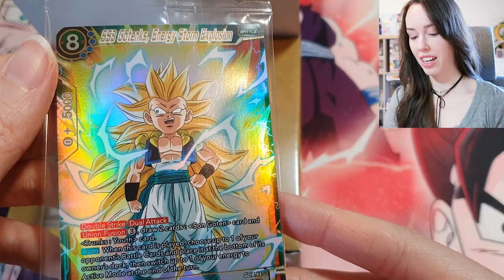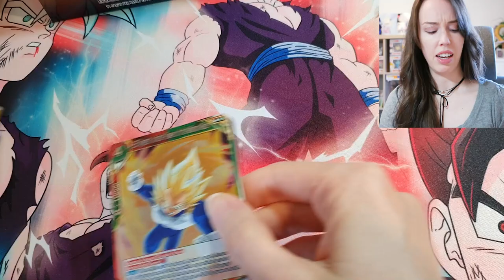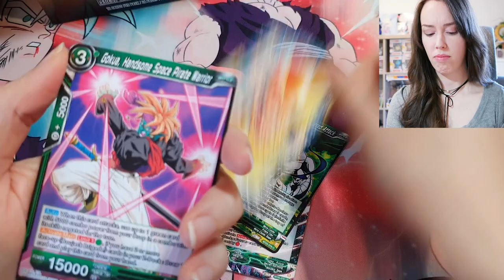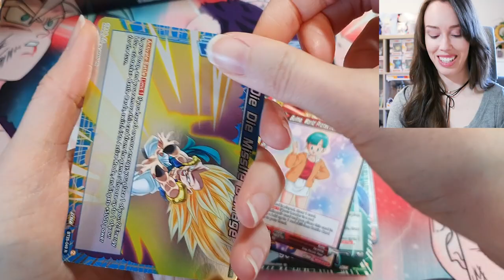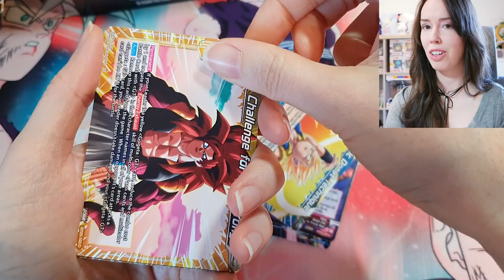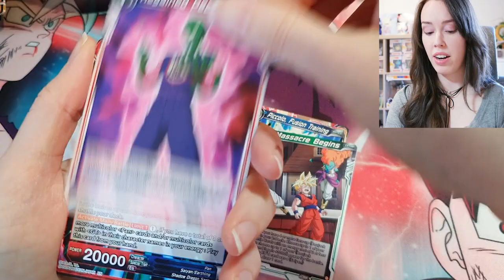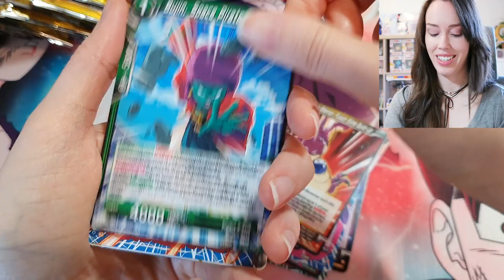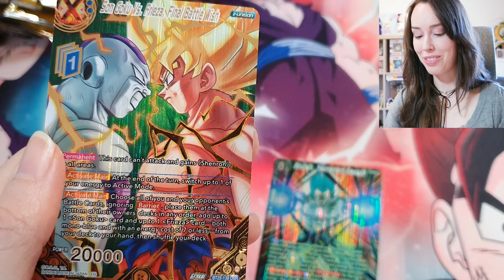We Got Another HIT! 🔥 Legend of the Dragon Balls UNBOXING! Dragon Ball Super Card Game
When it seemed like it was going to be a dead box... this happened 🔥

Vorpal Bunni
Luddenham, NSW, 2745
Australia